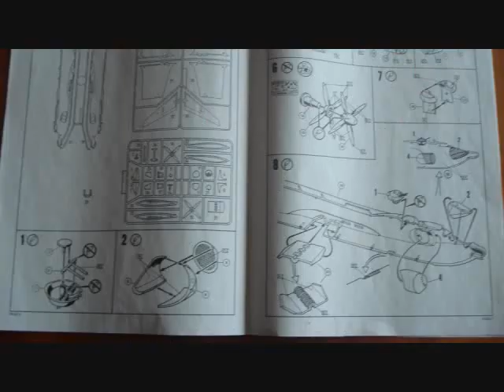Ekranoplan A-90 Orljonok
A Review of this extremely odd kit that i got off of ebay, There will be a sequel in time to show how it builds...